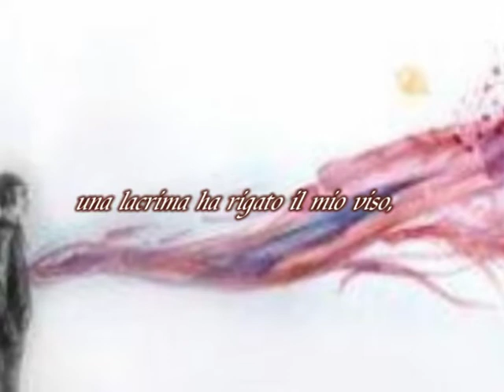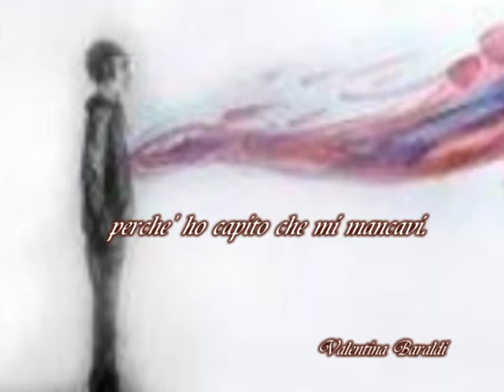... Valentina scrive: "..C'è posta per te...! "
La missiva di Valentina Baraldi - rielaborazione video :Valentino Bruwall - brano musicale Michele Cortazar